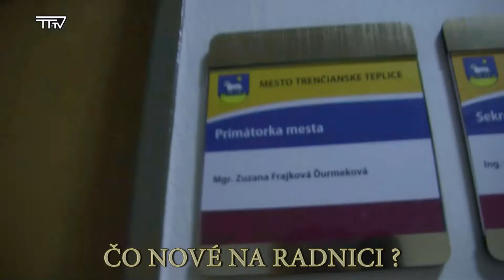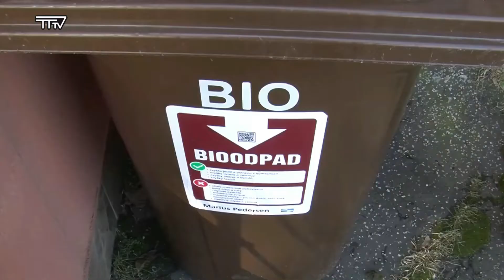Vysielanie TV Trenčianske Teplice, 20. týždeň 2022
1. ČO NOVÉ NA RADNICI?
2. DETI NAŠEJ FARNOSTI NA 1. SV. PRIJÍMANÍ
3. UMELKYŇA Z UKRAJINY KONCERTOVALA NA NÁMESTÍ